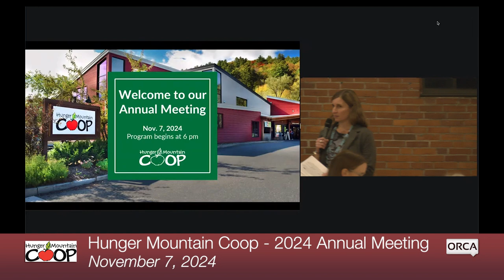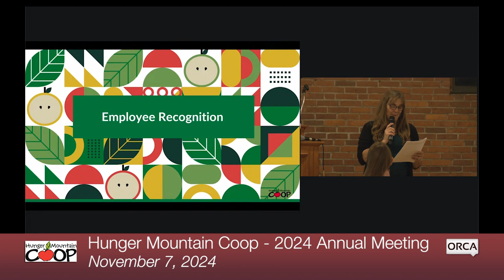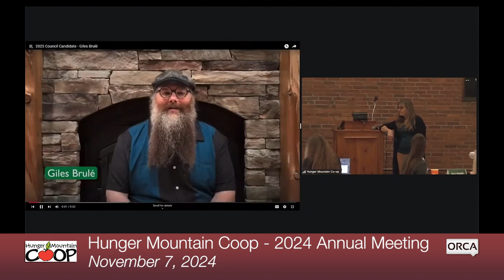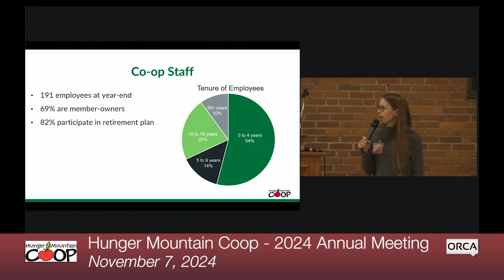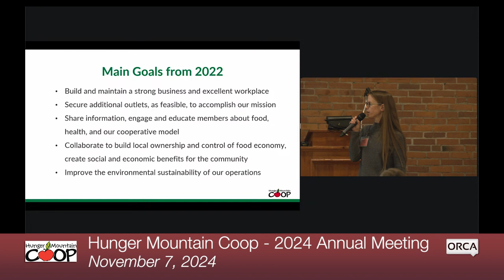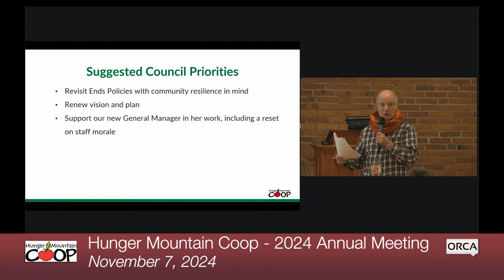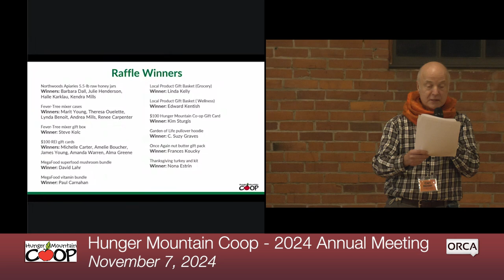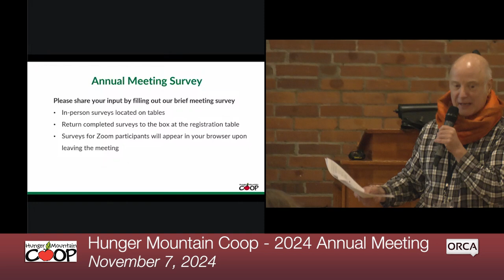Hunger Mountain Coop - Annual Meeting November 7, 2024